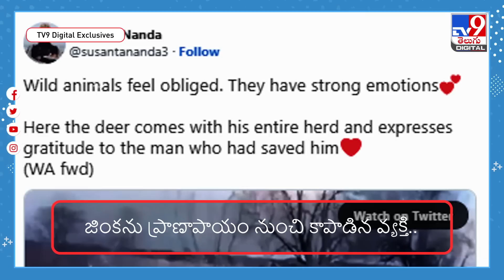Deer thanks to Man : అతని ఇంటిపై దండెత్తిన జింకల గుంపు - TV9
Credit: NewsUpdates | Rajeswari/Producer | Raju/Editor